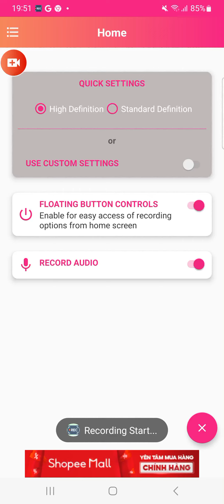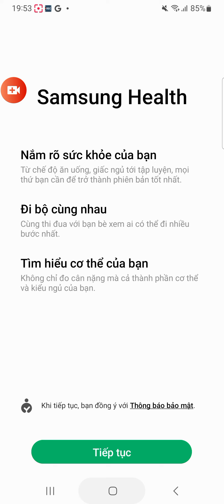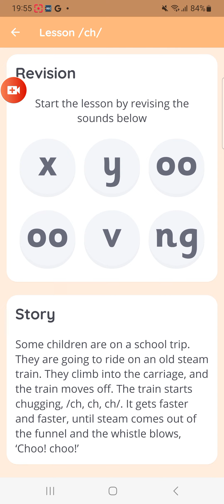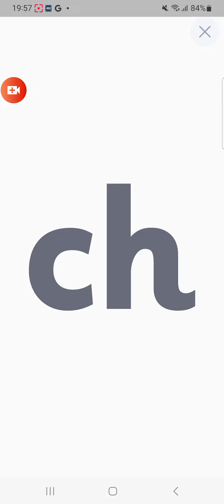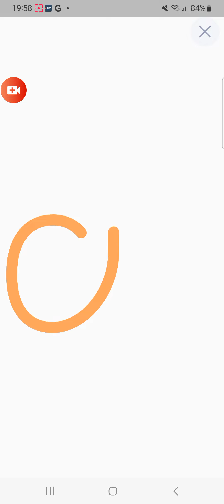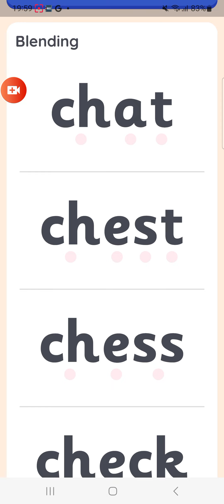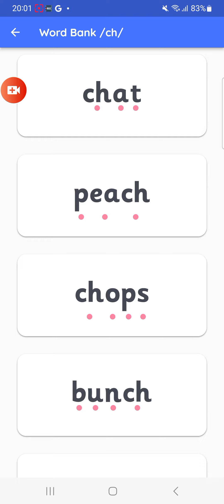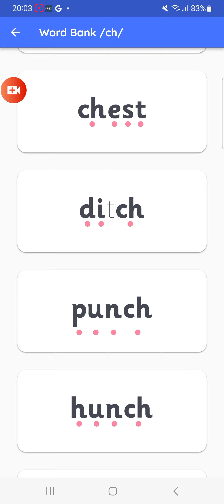WEEK 12: Day 6: sound /Ch/